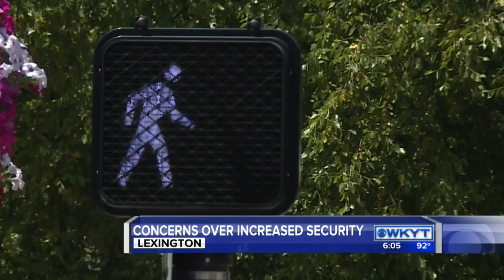Lexington nightclub security meeting tomorrow